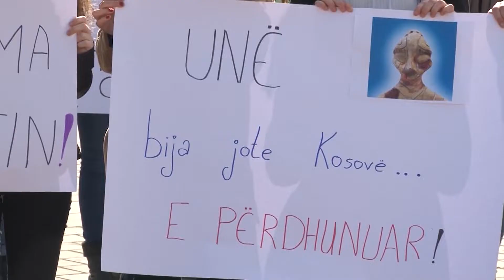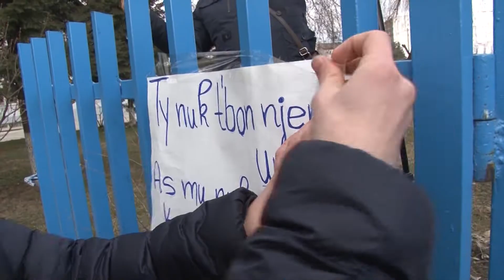Protestë në Ferizaj për 16-vjeçaren nga Drenasi - 11.02.2019